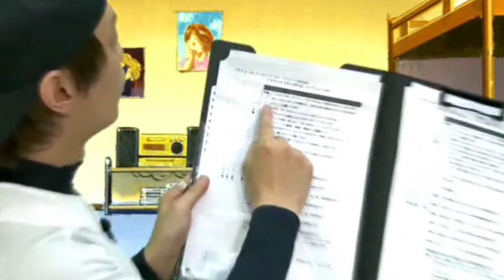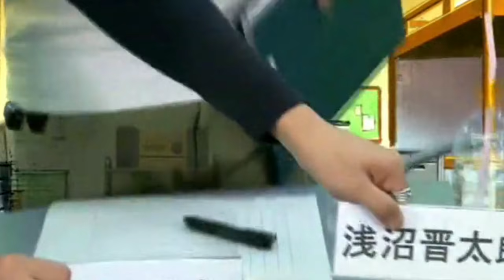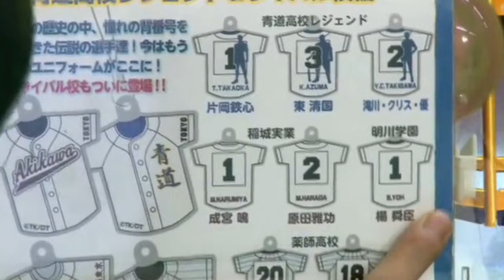青心寮へようこそ！～生ってこーぜ～ 第９回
■出演
浅沼晋太郎（倉持洋一役）
羽多野渉（増子透役）
■ゲスト
ポニーキャニオン ダイヤのA宣伝担当 伊藤裕史さん
青心寮へようこそ！生ってこーぜ！+@再生リスト
テレビ東京系にて絶賛放送中のTVアニメ「ダイヤのA」の月1回（予定）のレギュラー番組が誕生！
その名も「青心寮へようこそ！～生ってこーぜ！～」です！
出演は主人公沢村栄純のルームメイトでもある、倉持洋一役浅沼晋太郎さん、増子透役羽多野渉さんです。
新情報やコラボ情報、ユーザー参加型のものもあったり？！時にはロケにも行っちゃうかも？！
ニコニコチャンネル　ダイヤのA：
TVアニメ「ダイヤのA」オフィシャルTwitter：@diaace_anime